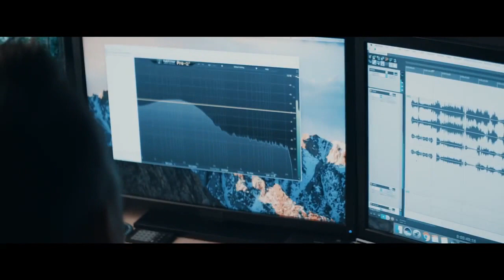Call of Duty: WWII - 'The Vision' Behind The Scenes Video